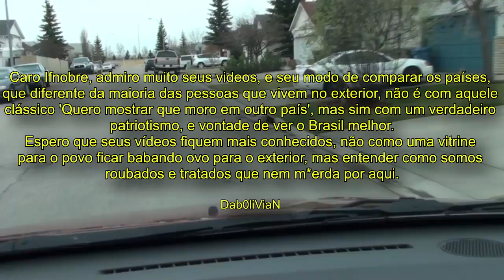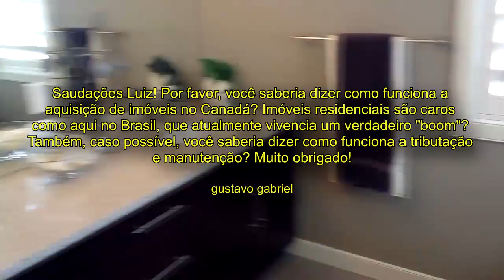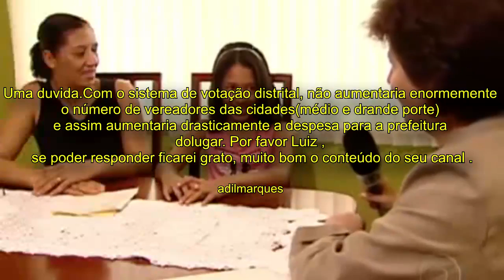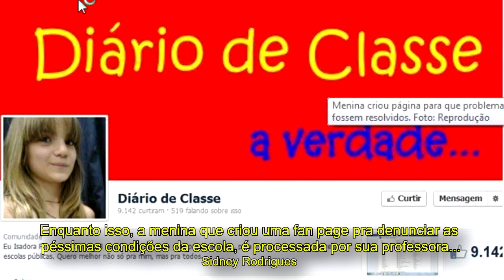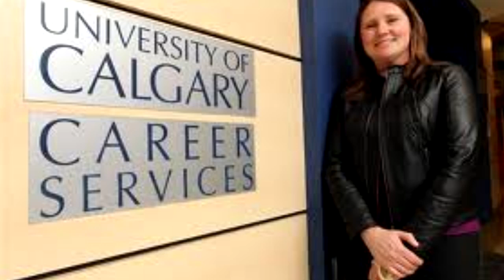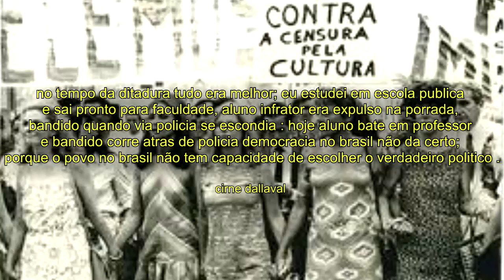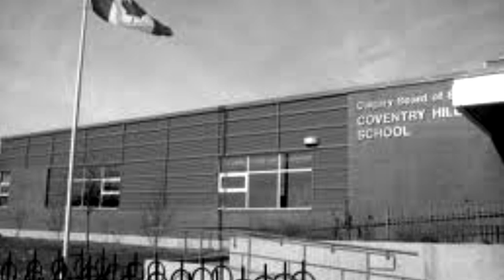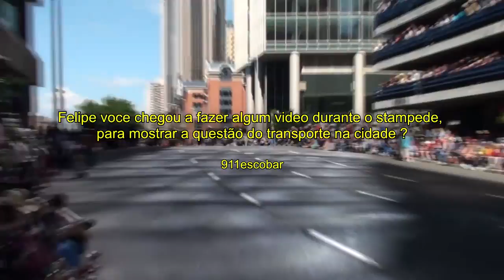Acorda Brasil! Qs & As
Video comentando e respondendo a alguns comentários feitos no canal Acorda Brasil!